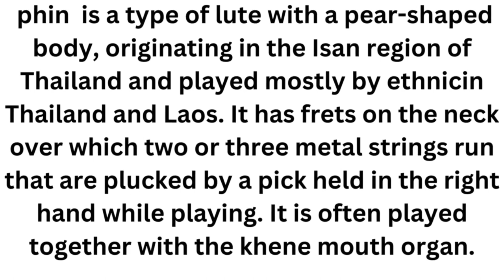Phin Instrument Music#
Phin  is a type of lute with a pear-shaped body, originating in the Isan region of Thailand and played mostly by ethnicin Thailand and Laos. It has frets on the neck over which two or three metal strings run that are plucked by a pick held in the right hand while playing. It is often played together with the khene mouth organ.